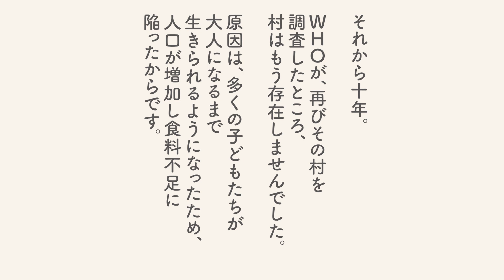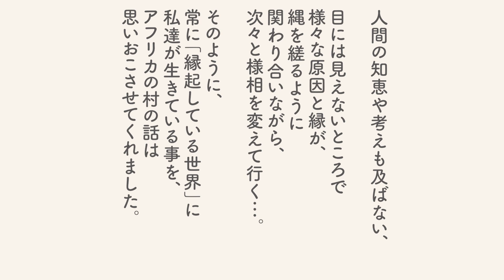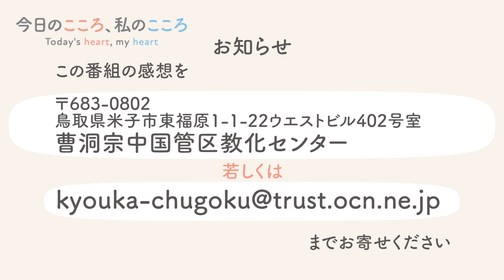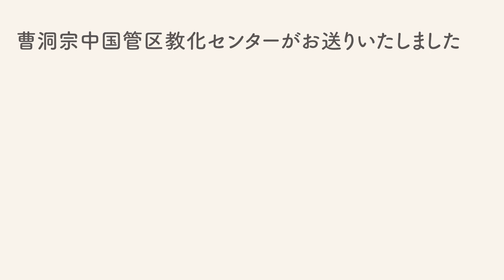「縁起している世界」/ネット法話「今日のこころ 私のこころ」#65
今回のお話は島根県浜田市 訂心寺住職 木村芳典 老師のお話「縁起している世界」です。

次回は鳥取県鳥取市 雲昌寺住職 北山悟月 老師のお話です。
７月１日（土）朝９時更新予定です。